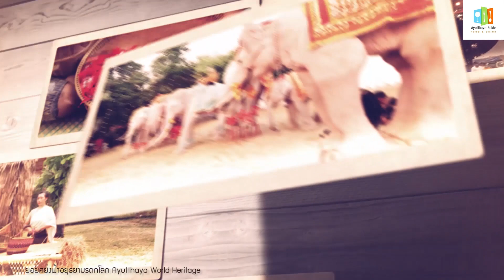ประจำปี พ.ศ. 2563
บทสรุป..งานยอยศยิ่งฟ้า อยุธยามรดกโลก ประจำปี พ.ศ. 2563
11 - 20 ธันวาคม 2563 ณ อุทยานประวัติศาสตร์พระนครศรีอยุธยา